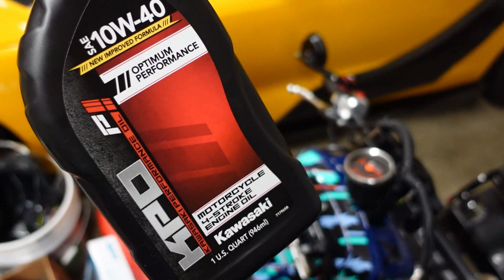Making Ruckus faster. What parts you need to make your ruckus go fast?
1. CDI
2. Pollini flywheel upgrade kits.

make sure check out Ruck shop.com for more parts